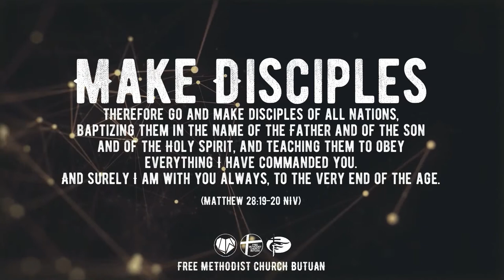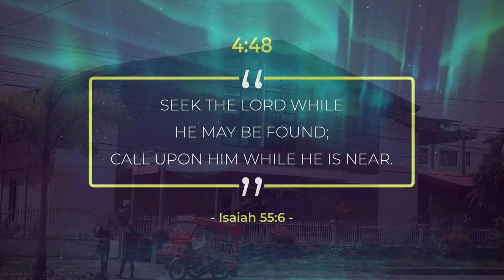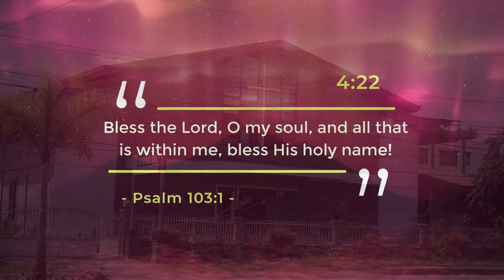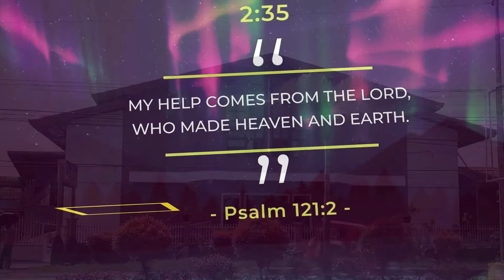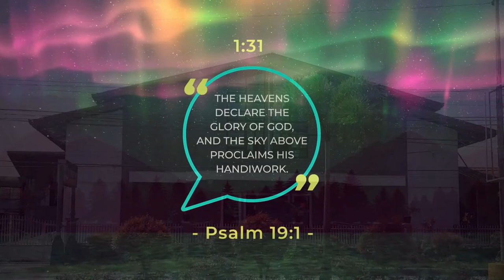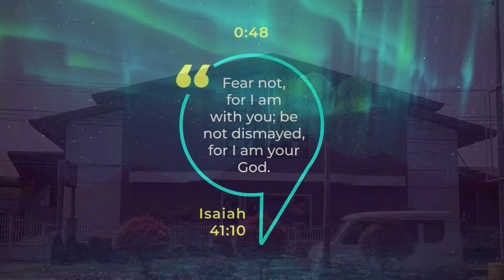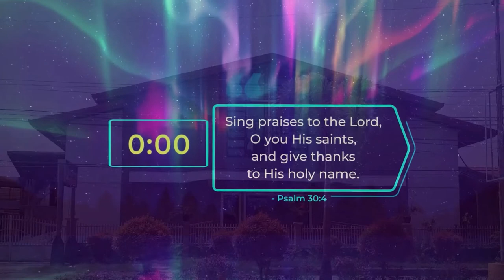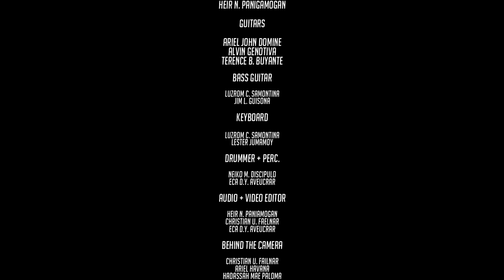Free Methodist Church Butuan: Rev. Jim C. Tuan - Ipadan-ag Ang Suga.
Good Morning Brethren!

What does Matthew 5:13 mean?

Matthew is recording Jesus' Sermon on the Mount. The prior passage recorded the Beatitudes, and now Christ turns to a series of short teachings on various topics. First, He addresses the need for disciples of Jesus to live according to the virtues described in the Beatitudes. These are needed in order to be "salt" and "light" in the world (Matthew 5:14).
Jesus says to His disciples, "You are the salt of the earth." Then, as now, salt served a variety of functions. Before the days of refrigeration, salt was used widely as a preservative by rubbing it into meat. In some cases, it could be used as a kind of fertilizer. Also, of course, it was used to bring flavor to food. Jesus' call for followers to be "salt of the earth" carries those uses, symbolically, into our spiritual lives.

As salt preserves meat from rotting, believers in Jesus, distributed around the world, help to preserve humanity from falling into godlessness, immorality, chaos, and the resulting judgment. Salt permanently changes the flavor of food, just as the influence of godly people can change a culture. The main point is that Christians serve a godly purpose in the world simply by living out what we believe about Jesus.

Christians stop serving that purpose when we stop living in faithfulness to God. The recent references to the Beatitudes put that purpose in context. When Jesus' followers stop being poor in spirit, living in repentance and meekness, having an appetite for righteousness, and being merciful, they stop serving their purpose on earth. This is just as catastrophic, and unthinkable, as if salt were to lose its flavor.

Some object to this metaphor by saying that salt never loses its saltiness, according to chemistry. This misses the point and is not true in a practical sense. Jesus' teaching can be taken to mean, in part, that certain qualities are as innate to a born-again believer as saltiness is to salt. The idea of losing those properties is unthinkable. In a more practical sense, the salt which people used daily was not chemically pure. It could be diluted, or even contaminated. That would result in something that was supposed to be salt but didn't taste or act like salt anymore. That made it useless, and subject to disposal.

Jesus indicates the same can happen to a disciple who stops living faithfully to Christ in the world. The point here is not about loss of salvation, but a loss of purpose. "Bad salt" isn't destroyed or burnt, it's simply ignored along with the dust of the earth.

Context Summary
Matthew 5:13–20 describes the essential role Jesus' disciples and followers serve on the earth. They are the salt of the earth and the light of the world. These metaphors represent the impact Christians are meant to have in the world. That's why it matters so much that they do the good works God gives them to do. Otherwise, they will stop being useful as salt and light. Instead, they should do those works, allowing their light to shine in the dark world in order that all who see will give glory to God.

Chapter Summary
The Sermon on the Mount contains some of Jesus' most challenging teaching. It begins with the unlikely blessings of the Beatitudes. Jesus' disciples must do good works in order to be a powerful influence: as the salt of the earth and light of the world. The superficial righteousness of the Pharisees is not good enough to earn heaven. Sins of the heart, such as angry insults and intentional lust, are worthy of hell just as much as adultery and murder. Easy divorce and deceptive oaths are forbidden. Believers should not seek revenge. Instead, God intends us to love our enemies and pray for our persecutors. In short, we should strive to be perfect, as God is perfect.

As we continue to honor our savior Jesus Christ thru online service.
Let us continue joining our worship service us we listen to Bishop Emeritus Jim C. Tuan - Ipadan-ag Ang Suga.

Church Physical Gathering:
7:30AM - First Service
10:00AM - Second Service

Please support always our Online Live Streaming via Facebook and

YouTube with this times lot:
1st Service: 7:30AM - Bishop Emeritus Jim C. Tuan
2nd Service: 9:30AM - Ptr. Heir N. Paniamogan

Here is our pages you can also visit.

God Bless Everyone! Have a Great and Blessed Sunday!.